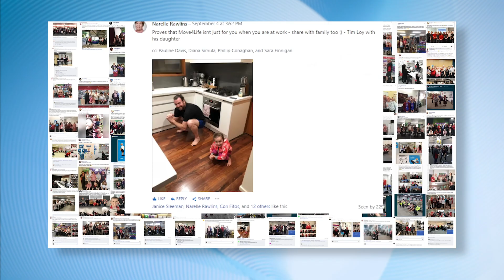6. FAQ Series - How do you make Move 4 Life stick?